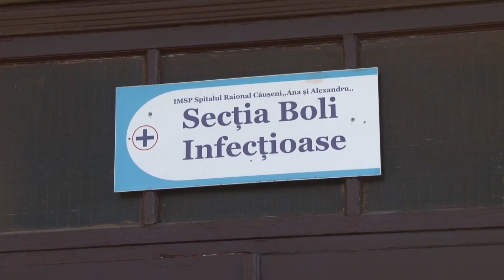Vaccinarea împotriva COVID-19 susținută de majoritatea medicilor din Căușeni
Vaccinarea împotriva COVID-19 susținută de majoritatea medicilor din Căușeni. Lucrătorii medicali din sud-estul țării afirmă că  până când oamenii vor înțelege că trebuie să se imunizeze împotriva inamicului nevăzător, familii întregi vor avea de suferit, iar medicii care și așa sunt epuizați vor fi nevoiți să facă față  la noi și noi cazuri de infectări. Doctorii afirmă că deși în ultima perioadă au fost înregistrate cazuri de îmbolnăvire și în rândul persoanelor imunizate, acestea au trecut ușor, iar starea pacienților s-a ameliorat rapid. Unica salvare este vaccinul spun doctorii care roagă populația să nu creadă în poveștile de pe rețelele sociale, dar să asculte lucrătorii medicali și să se vaccineze.